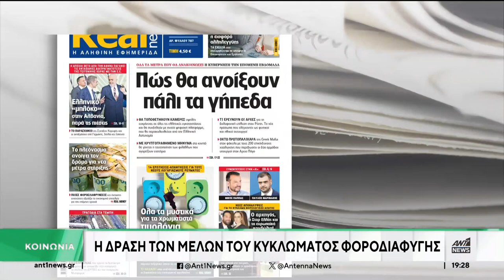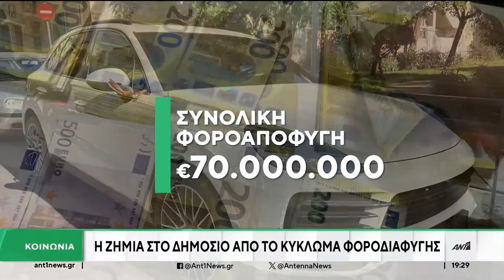Η ΔΡΑΣΗ ΤΩΝ ΜΕΛΩΝ ΤΟΥ ΚΥΚΛΩΜΑΤΟΣ ΦΟΡΟΔΙΑΦΥΓΗΣ